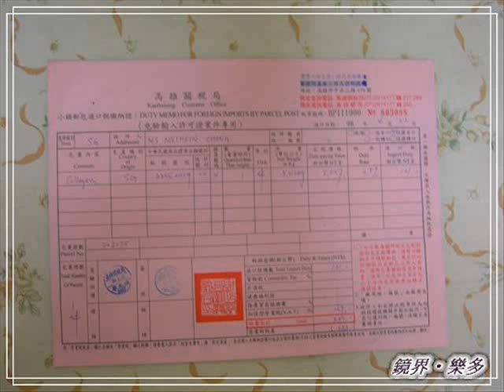MK銓+狗樽 兩大基佬 vs 台客腦殘催稅單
笑了 你媽有龜頭